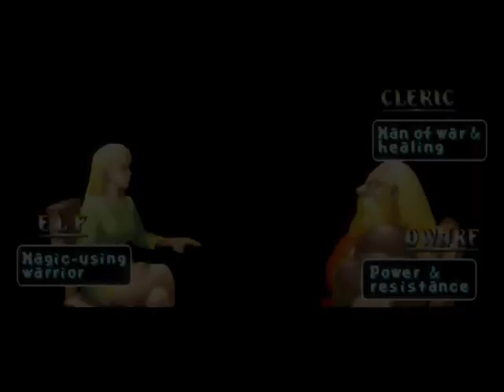Net Neutrality is not what people think it is...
Audio failed before...